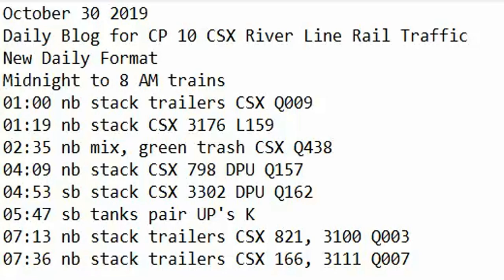October 30 2019 Trains Midnight to 8 am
01:00 nb stack trailers CSX Q009
01:19 nb stack CSX 3176 L159
02:35 nb mix, green trash CSX Q438
04:09 nb stack CSX 798 DPU Q157
04:53 sb stack CSX 3302 DPU Q162
05:47 sb tanks pair UP's K
07:13 nb stack trailers CSX 821, 3100 Q003
07:36 nb stack trailers CSX 166, 3111 Q007